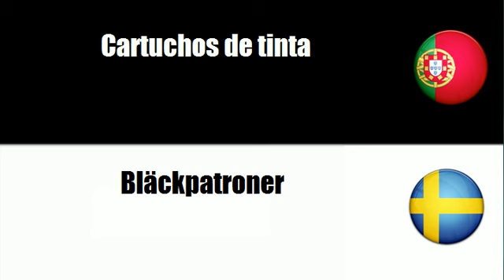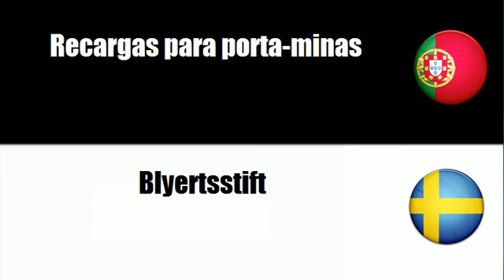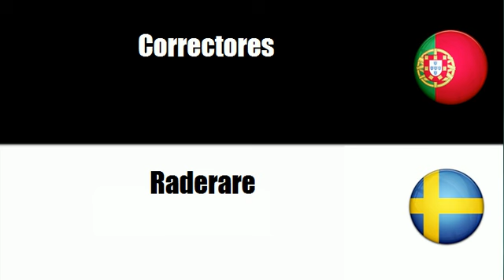Aprenda vocabulário Sueco # Tema = Material de escritório